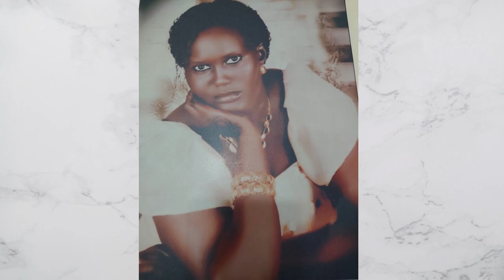All The Queens